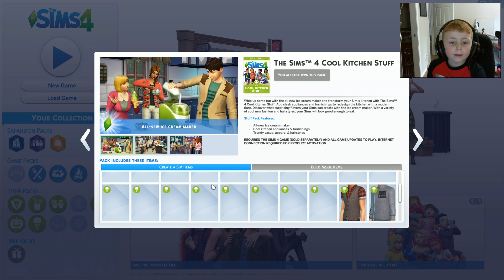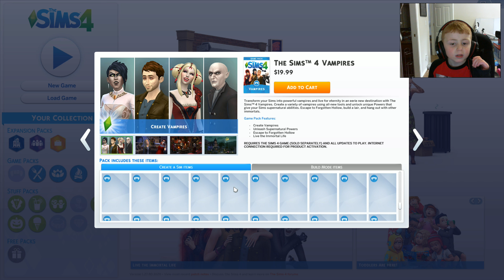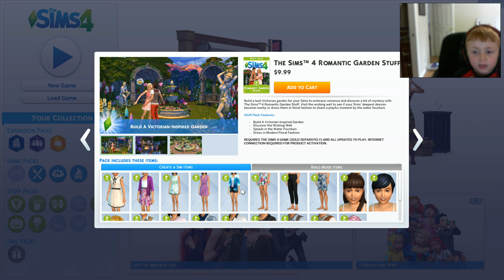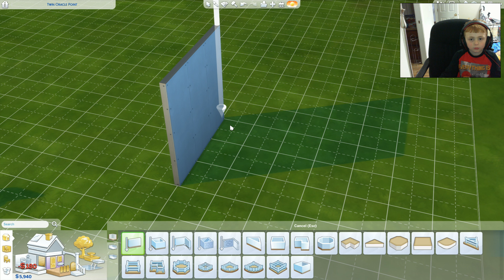The Sims 4 Backyard Stuff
Create a casual backyard space for your Sims to kick back and cool off with The Sims 4 Backyard Stuff.